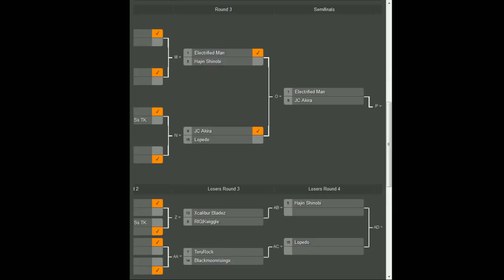NEC16 - DOA5LR - Top 8 - RIG Kwiggle (Christie) vs XcaliburstyleZ (Eliot)